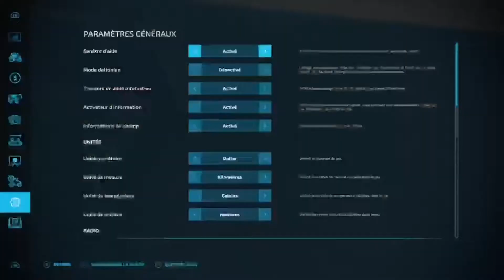FS 22 Episode #3 Balle de foin et 2e champs/Hay balling and second field (Pioneers Map)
(Français-English Subtitles).
Timelapse.